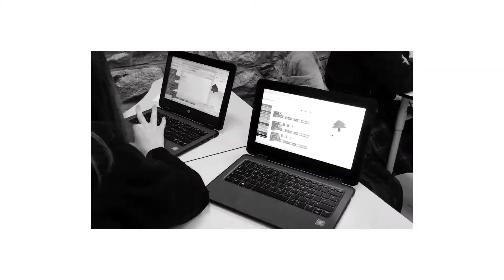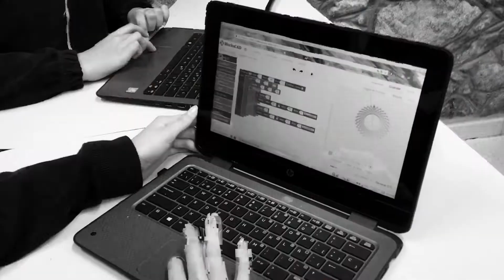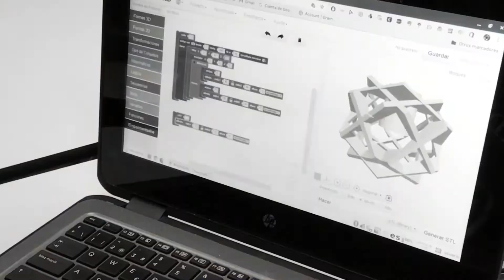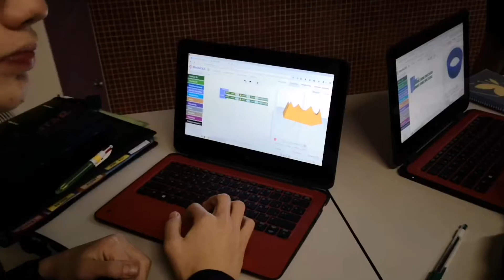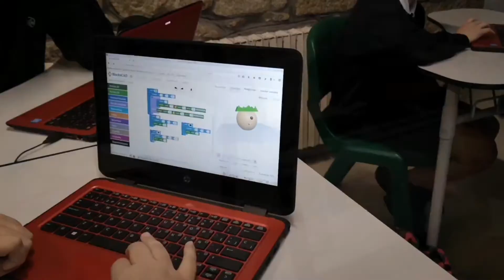EnClasedeTecno BlocksCAD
Alumnos del Sagrado Corazón de Placeres se introducen en el diseño 3D usando la programación con bloques, empleando BlocksCAD